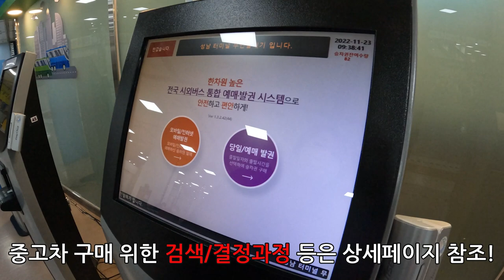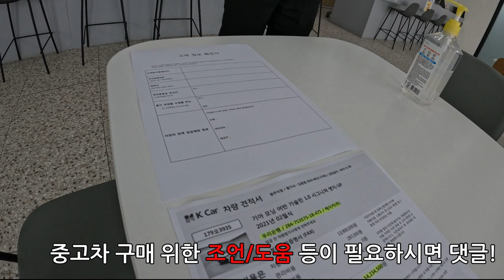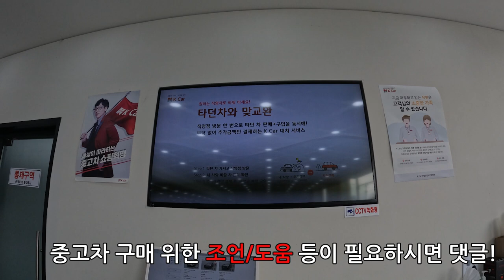경차 중고차는 이렇게 사세요! 강원도 원주 K-Car 차량 인도 20221123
차량 구입을 반드시 신차로만 사야만 하는가?

이 질문을 갖고 신차와 중고차를 비교하면서 적어도 3달 정도 검색
(유튜브에서 "중고차 구매요령"이라고 검색한 후,
동영상들을 참고하였으며, "중고차파괴자" 유튜버의 재생목록 중에서 "중고차 꿀팁 영상 모음"에 있는 동영상이 많은 도움이 됨)한 결과,
결론은 연식이 얼마 지나지 않을 것과 가격이 적절한(가성비가 좋은) 것으로 구매하기로 결정하였습니다.

그 이유는
연식이 1년 정도 지난 차량(경차의 경우)으로
10,000~20,000km 정도 주행된 차량의 가격이
적어도 500~800만원 정도 신차에 비하여 저렴할 뿐만 아니라
차량 보증수리 기간도 아직 남아있기 때문입니다.

또한 중고차를 구매하려고 온라인과 오프라인을 조사해 본 결과,
오프라인보다는 온라인으로 조사하여 구매하기로 결정하였고
국내 중고 자동차 거래의 대표적인 플랫폼 "SK엔카와 K카"에서 주로 알아보기로 하였다.

SK엔카와 K카의 차이점은
K카는 직접 중고차를 매입해서 판매까지 직영으로 운영되는 회사이구요.
SK엔카는 중고차 딜러들의 중고차를 광고해 주고 광고비를 받는 중고차 거래 플랫폼입니다.
고로 당연히 K카의 신뢰도가 높기 때문에 훨씬 더 좋다고 할 수 있습니다.

그러나 K카에서 판매하고자 하는 차종과 차량과 동일한 옵션이 있는 차량 중에서
가격과 여러가지 제원(홈서비스/매물 숫자/연식)을 비교분석하여
K카에서 구매하기로 결정하고
강원도 원주점 K카에서 차량을 직접 인도함으로 20만원 상당의 할인헤택도 받았습니다.

중고차량 구매에 대한 궁금한 점이 있으신 분은
댓글을 주시면
그동안 검색하면서 공부하였던 점을 공유하도록 하겠습니다.
감사합니다.

[Tag|태그]
2021년 9월부터 유튜브를 제대로 하자고 마음먹은 초짜유튜버 입니다.
감사합니다.